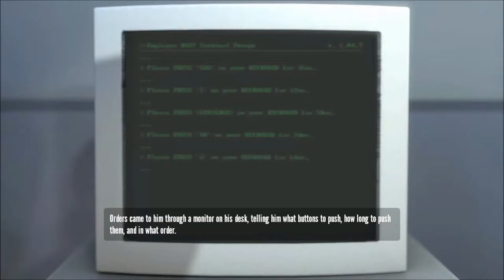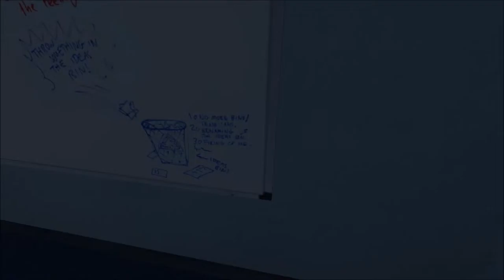The Stanley Parable 1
I just got this game on Steam, and I really want to do a series on it. The Stanley Parable is a narrative driven adventure game by Galactic Cafe. It is on Steam for download. ENJOY!

Struggling YouTube channel? Try YTG